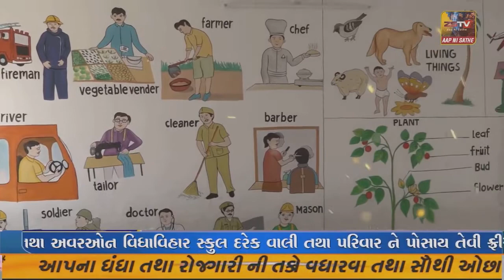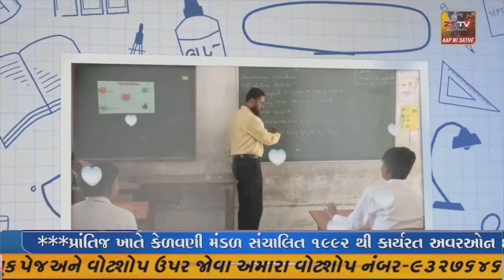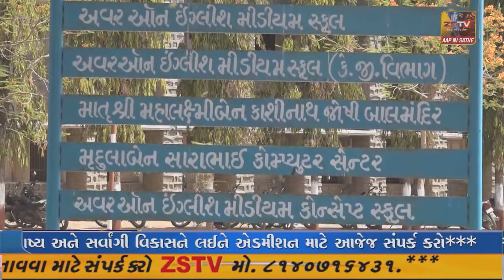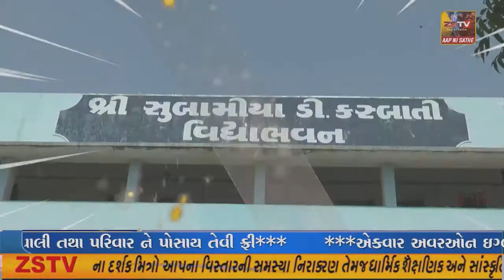વાંસ આધારિત વિવિધ બનાવટો એક જ સ્થળે ઉપલબ્ધ થાય તેવું અનોખુંકૌશલ્યવર્ધન કેન્દ્ર ડેડીયાપાડામા ઉભું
રાજપીપલા, વાંસ આધારિત વિવિધ બનાવટો એક જ સ્થળે ઉપલબ્ધ થાય તેવું અનોખું
કૌશલ્યવર્ધન કેન્દ્ર ડેડીયાપાડામા ઉભું કરાયું//ZSTVNEWS//